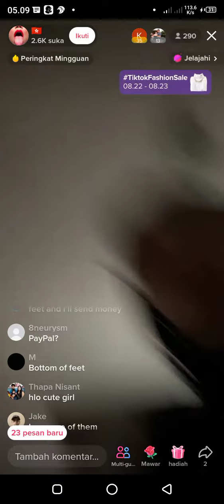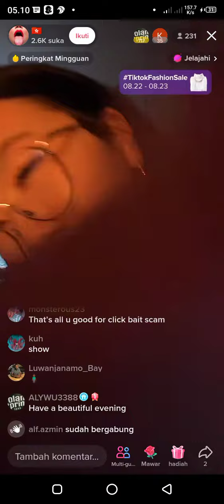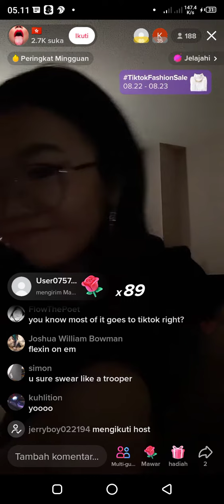entah siapa live di